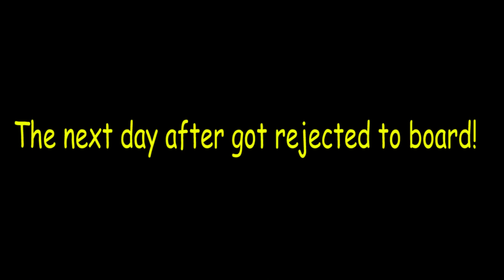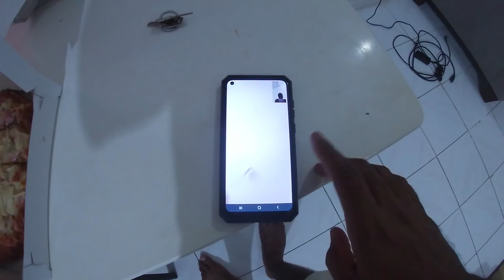How I Spent My Last Week In Montego Bay Jamaica Before Migrating To Australia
Go Stream My Latest Single (Afrik I - Hold on Me)  -
 MusicalHeatwave Records /Zion studios

Streaming on All Digital Platforms

About Afrik I

Raised in Portland , on the beautiful island of Jamaica, the Fisherman now  a Talented Singer who is ready to share his talents with the world!!

The New Single by Afrik I is released on May 21 on all  Digital platforms.

Riddim track produced by ©️flotheproducer

Riddim Track Licensed by©️flotheproducer for Musicalheatwave usage/permission granted

About Musicalheatwave

 Musical Heatwave is focused on bringing you black entertainment related information. Keen to highlight talent in all its many forms, aiding those who have the skills and creativity but not the resources to showcase their gifts to the world.

Musicalheatwave has put the spotlight on rising UK stars such as Mobo award winning UK stars including Akala and Jadan Lee.Gappy Ranks.Ras Sherby/Richie Davis/ Lady Lex and more, But just as creativity is not limited to one area of life Musical Heatwave features the players behind the scene, Producers,Engineers, Video Makers, Sound System Operators,Club owners,Promoters as well as Literature and Art in upcoming programmes with its signature musical vibe.